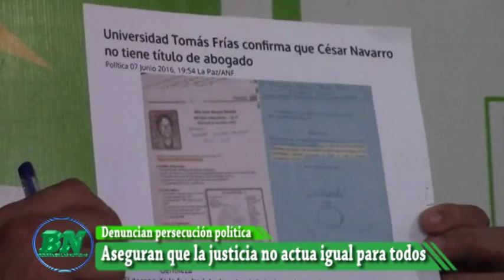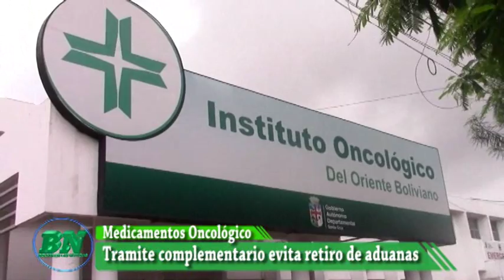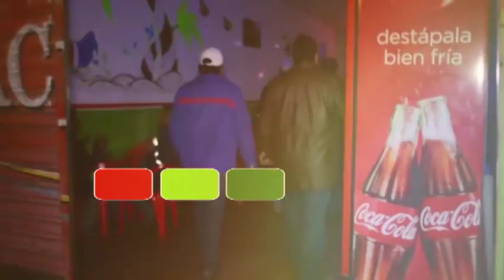Control alimento, denuncian persecusión y disparidad, medicamentos contra cancer